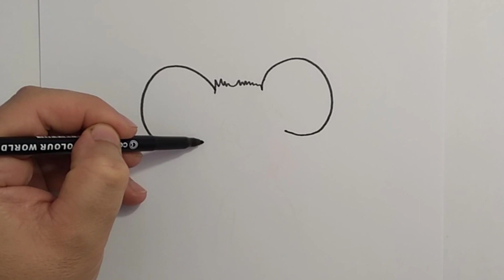How to draw Billie from Guess with Jess | Learn to Draw step by step